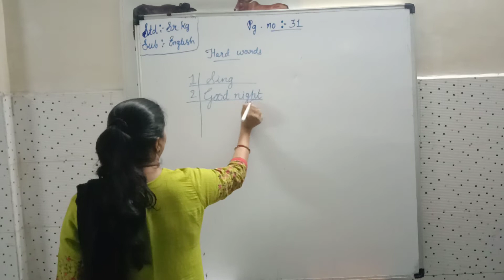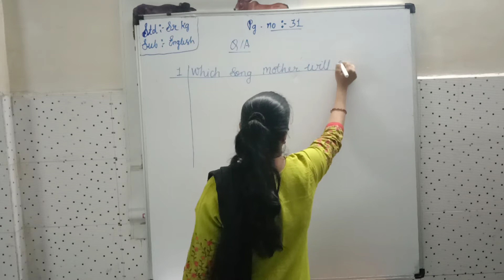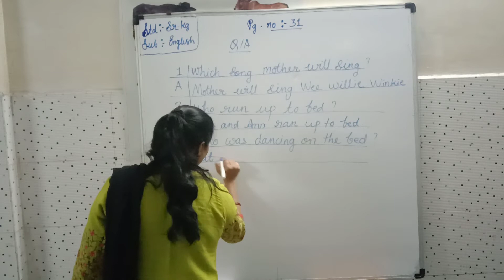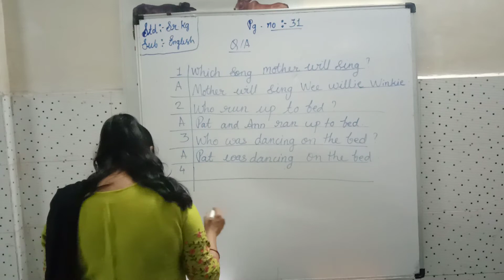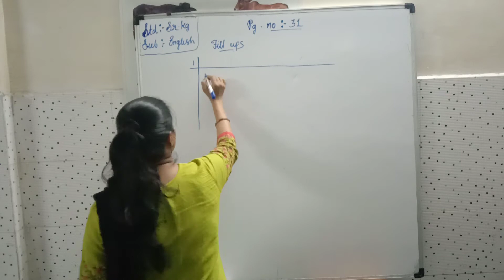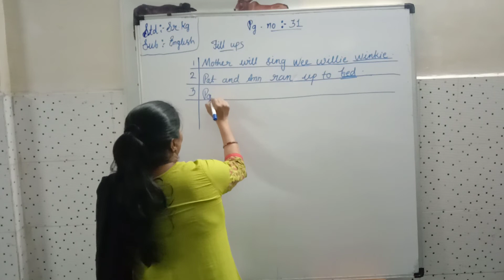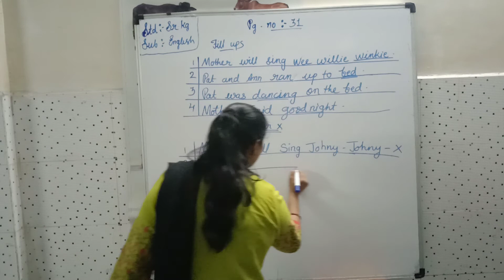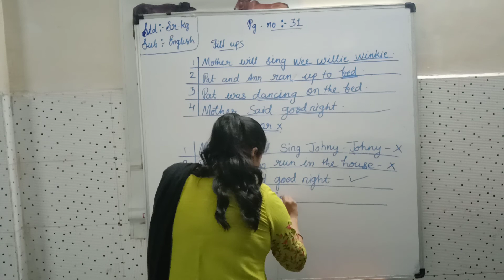Sub: English Pg no- 31